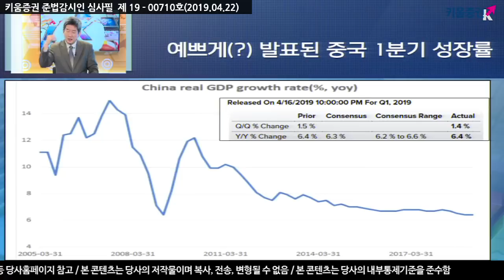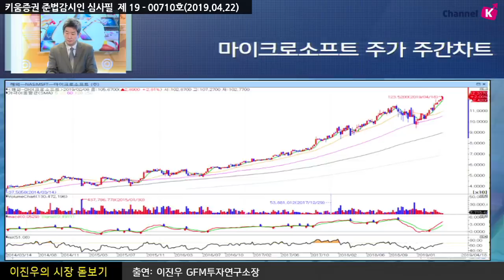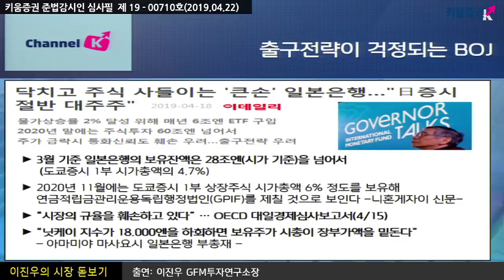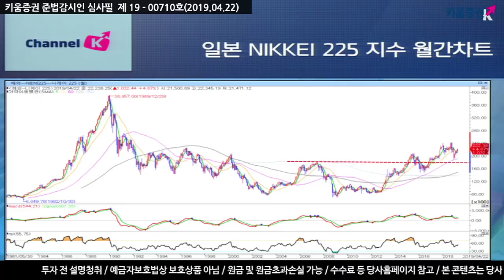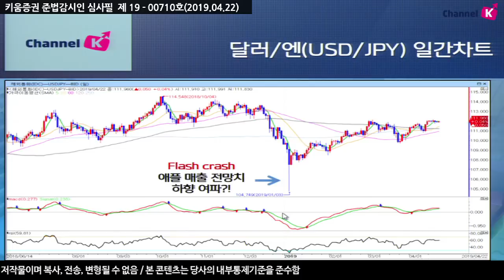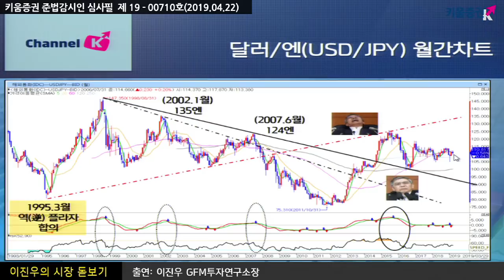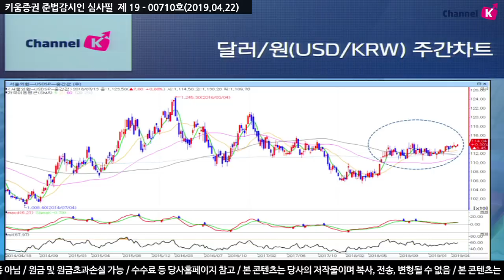[주식투자] 이진우의 시장분석 / 큰 손 BOJ, 일본 시장 대주주? (19.04.22)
이진우 소장에게 듣는 글로벌시장 투자해법 집중 점검!
일본은행 장기채 매입 규모 축소
-10년 초과·25년 이하 국채를 16억 엔 규모로 매입
- 25년 초과 국채를 400억 엔 규모로 매입
그 결과 일본 초장기 금리 BOJ 매입 축소에 한 달 만에 최고치
- 30년 만기 국채금리는 오전 10시 39분 현재 전장 대비 2.56bp 오른 0.5852%
- 40년물 금리는 2.96bp 상승한 0.6132%
- 10년물 금리는 0.66bp 높은 -0.0208%
일본은행(BOJ)은, 일본 주식 가격과 연동하는 상장지수펀드(ETF)를 연간 6조 엔씩 매입
- 2020년 말이면 주식투자 50조 엔 넘어서, 일본 주식의 시총은 약 40조 엔 넘어선다는 설명
김순영 키움증권 채널K 앵커, 이진우 GFM 투자연구소장
「좋아요」와 「구독」  잊지 말고 눌러주세요